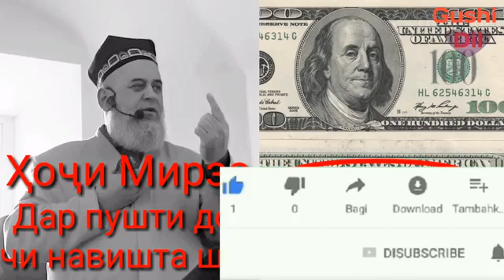Дустон дар канал Патписатся🔔кунед☝️🙏🙏🙏